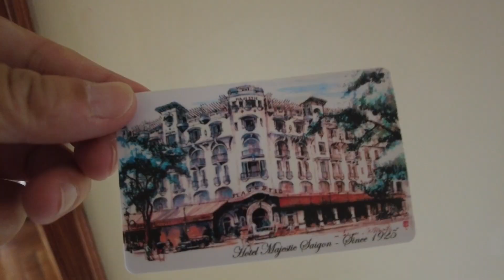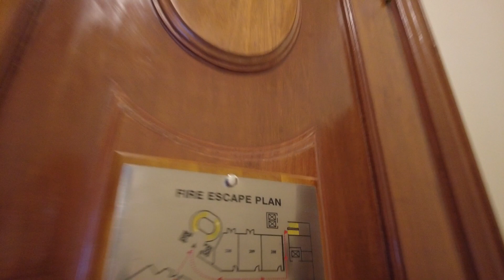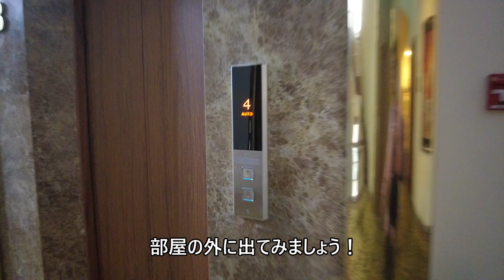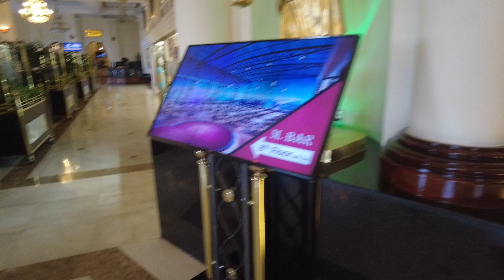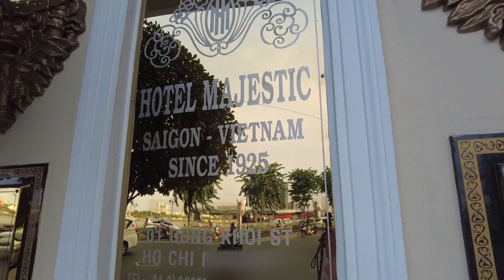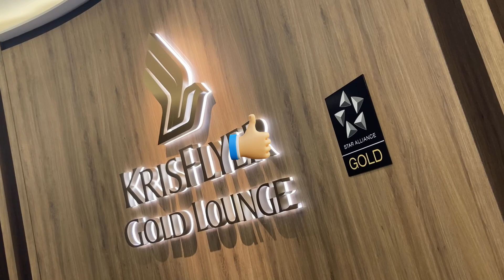歴史と贅沢が交錯する「ホテルマジェスティックサイゴン」で宿泊！ ｜【ベトナム🇻🇳】2024年GW・ホーチミン4泊6日旅#8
ゴールデンウィークの旅はベトナム・ホーチミンへ行ってきました。
ハノイでの最後の夜はホテルマジェスティックサイゴン。

ホーチミンでは毎日ホテルをチェンジ。
今日の滞在先は、サイゴンの歴史あるホテル・マジェスティック・サイゴン。重厚なコロニアル様式が魅力の建物で、チェックイン時にラッキーなことにコロニアル リバーデラックスからコロニアルマジェスティックスイートにアップグレードされました！広々とした部屋で、サイゴン川の絶景を楽しみながら、贅沢なひとときを過ごしました。

夕方には、Bar Mでサイゴンの風を感じながらビールを堪能し、サイゴンの夕景を眺めることができました。翌朝はブリーズ・スカイ・バーで朝食をいただき、外の新鮮な空気を吸いながらリラックス。サイゴン川を望む開放感たっぷりのバーで、優雅な朝のひとときを過ごしました。

歴史と贅沢が交錯するホテル・マジェスティック・サイゴンでの1泊の様子を、ぜひご覧ください！

☆2024年5月上旬撮影。撮影時点での情報です。

SegTabi‹セグタビ›ｰｰｰｰｰｰｰｰ
Segwayなどパーソナルモビリティと観光、楽しんで満足する旅。旅の楽しみを紹介します！SegTabi‹セグタビ›しませんか！

本館 （パーソナルモビリティ中心）：@info_segtabi
別館（旅中心）：@segtabi

☆こちらは、最近更新できていませんが、もしよければご参照ください。